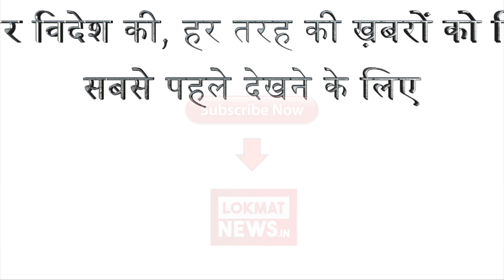Sara Ali Khan नहीं करेंगी Sushant Singh Rajput के साथ डेब्यू।जानिए कौन सी होगी पहली फिल्म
बॉलीवुड अभिनेत्री सारा अली खान सिंबा से डेब्यू कर सकती है। सैफ अली खान और अमृता सिंह की बेटी सारा अली खान फिल्म केदारनाथ से डेब्यू करने वाली थी। लगता है कि फिल्म केदारनाथ खटाई में पड़ गई है।फिल्म के निर्माता और निर्देशक के बीच किसी बात को लेकर तनातनी हो गई है। इस वजह से इस फिल्म पर संशय बन गया है कि यह इस साल रिलीज भी हो पायेगी या नहीं।सारा अली खान ने बिना देर करते हुए दूसरी फिल्मों पर ध्यान लगाना शुरू कर दिया है। सारा अली खान, रणवीर सिंह की आने वाली फिल्म 'सिम्बा' में मुख्य किरदार निभाती दिख सकती हैं। यह फिल्म इसी साल दिसंबर में रिलीज होने वाली है। निर्देशक रोहित शेट्टी की फिल्म 'सिम्बा' पहले भी सारा को ऑफर की गई थी, लेकिन उस समय उन्होंने यह कहते हुए इसे करने से इंकार कर दिया था कि वो 'केदारनाथ' पर पूरा ध्यान लगाना चाहती हैं। हालांकि अब 'केदारनाथ' को लेकर विवाद हो गया है, जिस कारण यह फिल्म बीच में ही अटक गई है। इसलिए सारा फिल्म 'सिम्बा' पर विचार कर रही हैं।